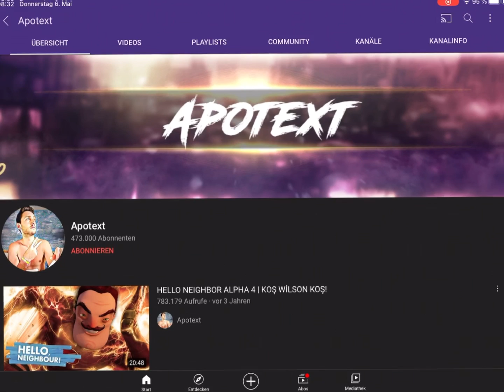Siz istersinizde ben yapmaz miyim?🤗❤️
Siz istersinizde Ben yapmaz Mıyım?